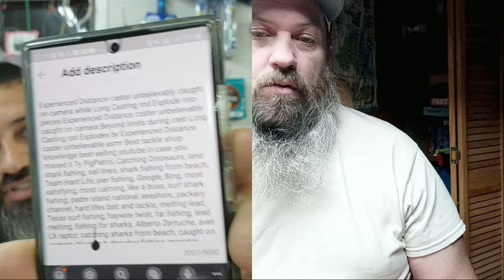Cosway Peir Sharing Some Knowledge Of Their Peir Tackle must learn how to prepare for your fishing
1902 S.P.I.D suite A
Corpus Christi, TX.78416